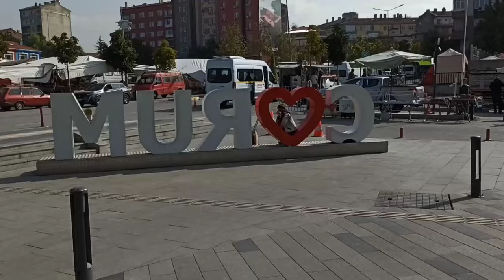Çorum bit pazarına gittik-çorum vlog